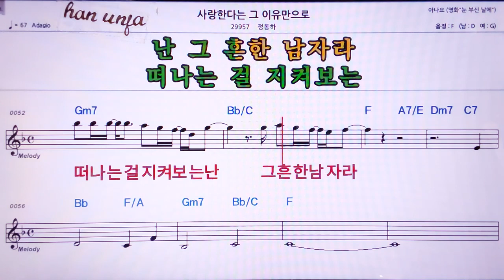💖사랑 한다는 그 이유만으로/정동하 👍MR,노래방, 악보, 코드,Karaoke With Sheet Music